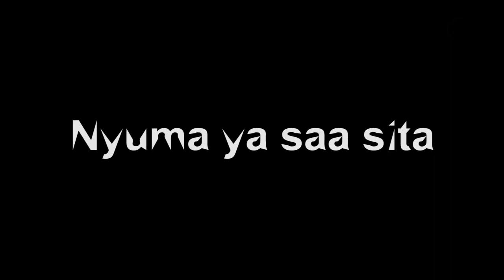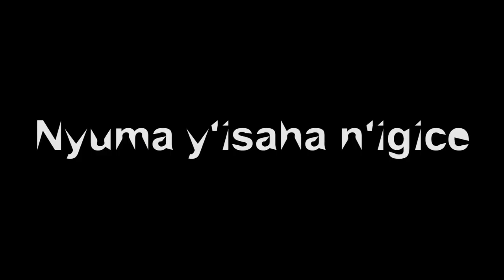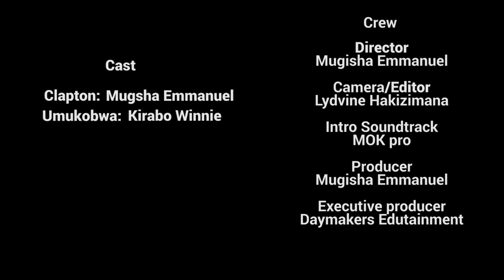IYO WASHAKANYE NUMU DIASPORA By Clapton Kibonge //Rwandan Comedy